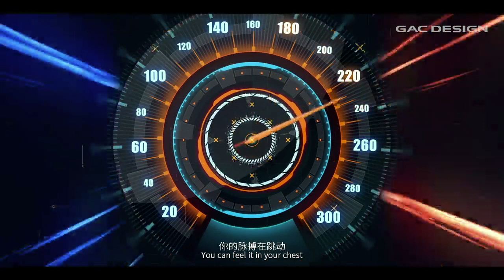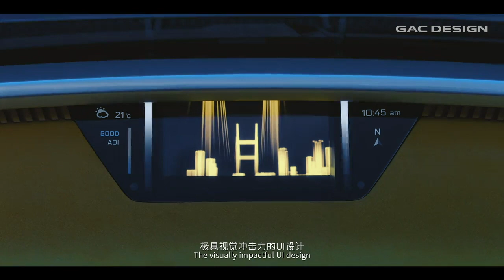Behind The Design of GAC ENPULSE Concept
The GAC Enpulse Concept is a bold vision of what an affordable, zero-emission sports car can be: it will be an innovative all-electric sports car combining sheer driving pleasure with digital experience.

This behind-the-design film provides you with insight into the idea and the creation process of the GAC ENPULSE. The members of GAC Design team share their ideas and inspiration that led them to design GAC’s first sports car that could be on the road within a few years time.

About GAC Design

Since its establishment in 2006, GAC Design has been internationally recognized for its competency in automotive design and innovation. As the design organization of GAC R&D Center, GAC Design has been creating world-class automotive designs for a series of concept and production vehicles supporting the fast growth of GAC Group (Guangzhou Automotive Group Co. Ltd). Our exceptional design team is comprised of a diverse group of creative talents with different background and experience, and comes from all around the world. Our global design network has studios in Guangzhou, Shanghai, and Los Angeles. Join us on our journey exploring the boundaries of automotive design to craft mobility experience with human-centric values and innovation. We are GAC.